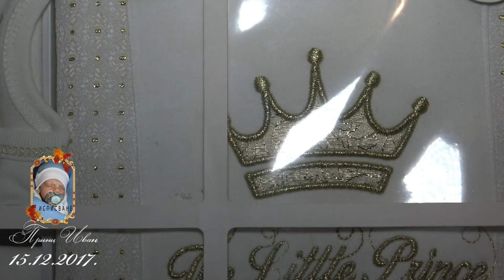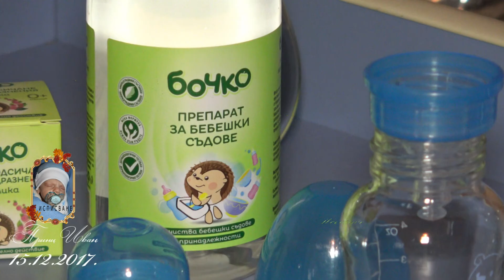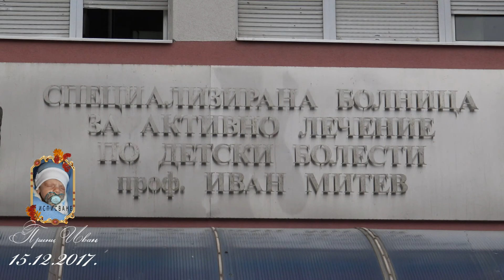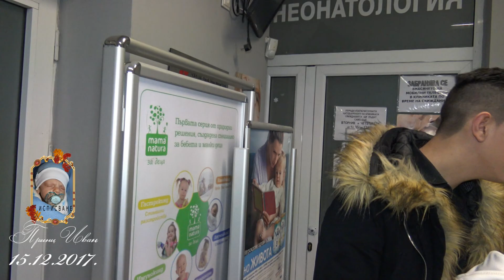ИСПИСВАНЕ на Принц Иван 15 12 2017Г marin krasimirov 0893–78 –87–51 Full HD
marin krasimirov    PRO PHOTO & VIDEO   0893–78–87–51